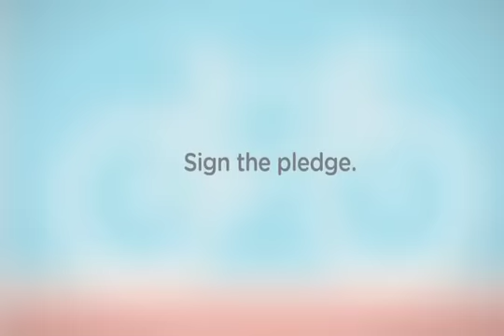Dave Wiens is for Bikes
Dave Wiens is for bikes. Won't you join him by signing the pledge